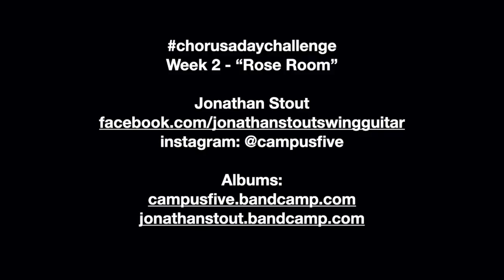Chorus a Day - week 02 - "Rose Room" - Jonathan Stout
Over on Instagram (@campusfive) I'm doing a new project: the chorusadayproject: Each week, I pick a tune, and each weekday, I’ll post a chorus on that tune. It’s sort of a challenge to myself to blow over the same tune over and over again, each time looking for some new way to approach it. Sometimes single notes, sometimes chord-melody, sometimes a combination. I figured I’d also change guitars here and there to inspire some of those different approaches.

Then every weekend, I'll stitch them all together and post them here. So, here's 5 choruses from this week on "Rose Room".